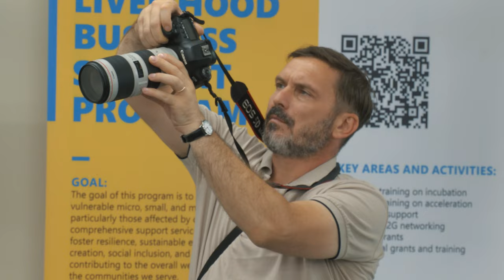Мережа благодійних місцевих організацій Карітас України святкує 30-річчя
Мережа благодійних місцевих організацій Карітас України святкує 30-річчя. З цієї нагоди організували зустріч
представників та директорів місцевих організацій Карітасу, Карітасу Інтернаціоналіс, гостей з ООН та гуманітарних платформ і організацій.

Поширюйте відео!

Україна молиться!